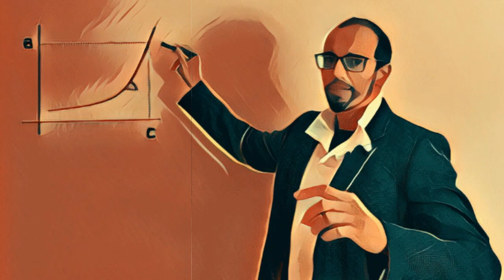O básico da Bolsa - 12 - O que é o Ibovespa?